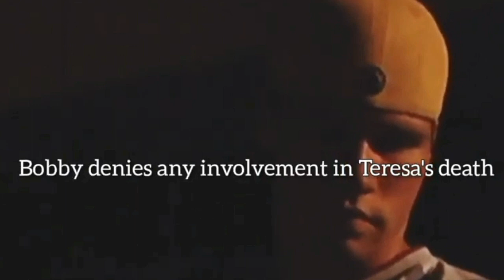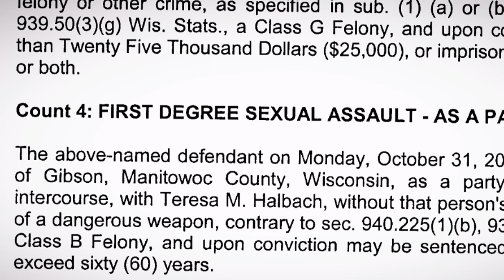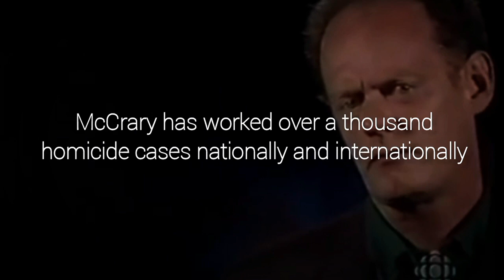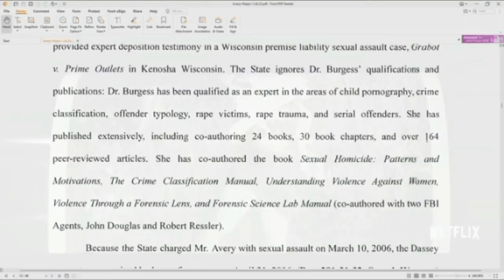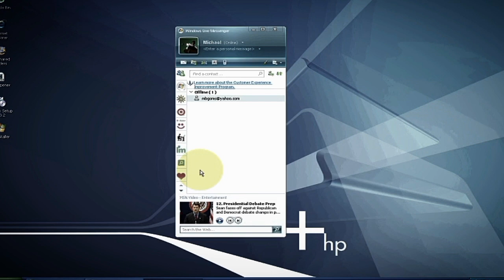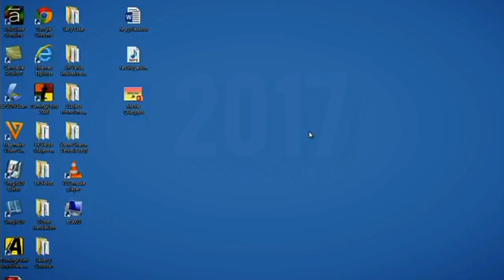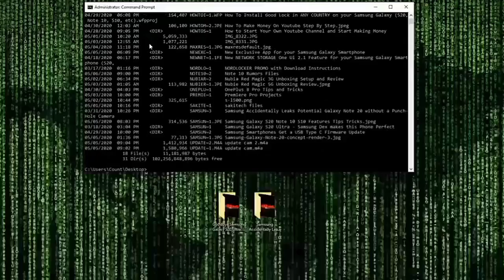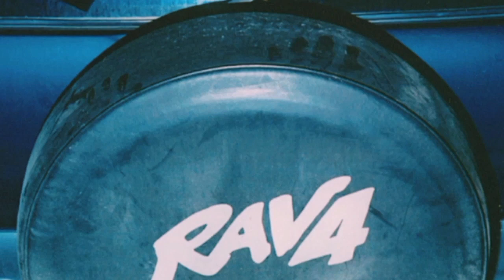MAM | Examining Kathleen Zellner's reply asking to confront Bobby Dassey & Scott Tadych in court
00:01 - who framed Steven Avery?

01:53 - Kathleen Zellner's newest filing

05:34 - The state's flawed arguments

07:49 - Experts expose the state's obstruction concerning the illicit PC content

13:00 - Ignoring crimes against children

16:17 - The propane truck driver

18:40 - The need for an evidentiary hearing

Zee Team Credits

Motion by:

    Kathleen T. Zellner and Associates

Narration by:

    Sappercop (Foul Play, YouTube)

    NewScott (NewScott, YouTube)

    Susan (Foul Play, YouTube)

Commentary by:

    NewScott (NewScott)

    Greg McCrary (Zellner's police procedure expert)

    Dr. Ann Burgess(Zellner's sexual homicide expert)

    Sappercop (Foul Play)

    Susan (Foul Play)

    TruthWins (Foul Play)

    with Dr. Silkman (Foul Play)

Key Commentator Quotes:

"Anytime offenders come into contact with police and they don't end up in handcuffs they're emboldened." - Greg McCrary:

"The other important thing is Bobby Dassey is a hunter. So he knows -- he knows how to skin and dismember a living mammal. All you do is substitute a human being for a deer." - Dr. Silkman

"There were some people who could not look at the crime scenes, and they were not welcomed back. That was a test you had to pass [...] and that made sense, you certainly could not do profiling if you couldn't look at the pictures" - Dr. Burgess

"Kathleen Zellner wants to face Teresa Halbach's killer in court." - NewScott

"There's a crime sitting right in front of them, and they are still refusing to look at it." - Sappercop

"Keep in mind, on the spare tire cover there were fingerprint smudges found. You can see them in the photos. You can see where that thing was handled." - TruthWins

"If Buting and Strang had had the Velie CD and the Sowinski evidence, there could have been a very different outcome at trial." - Susan